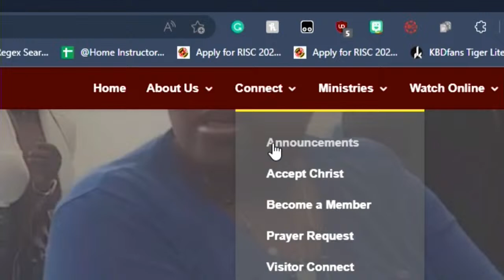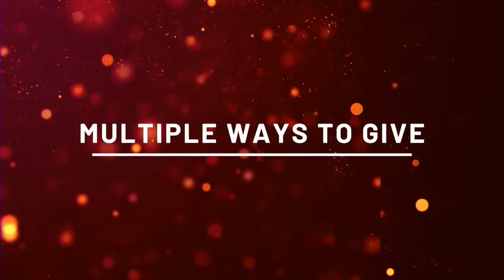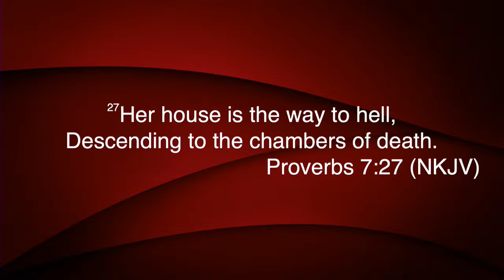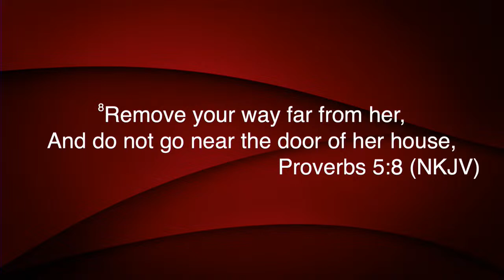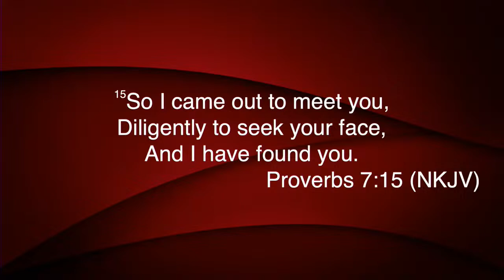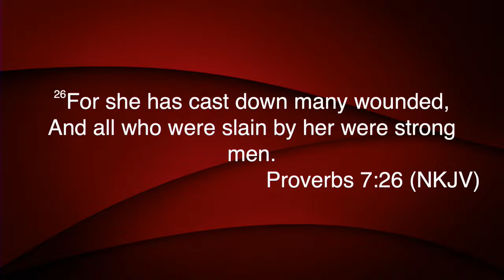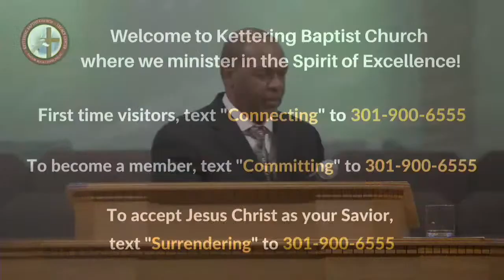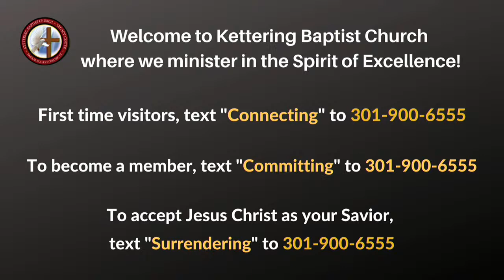10:00 AM Worship Service